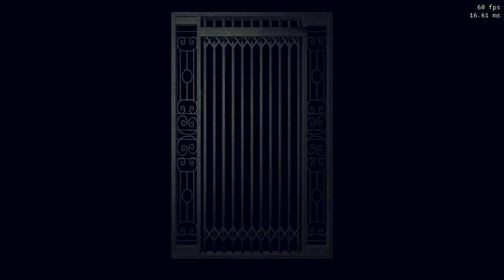resident evil hd remaster - glitchless speedrun chris: safest method part 17